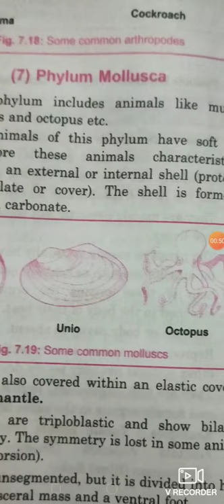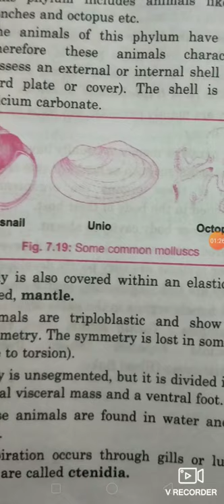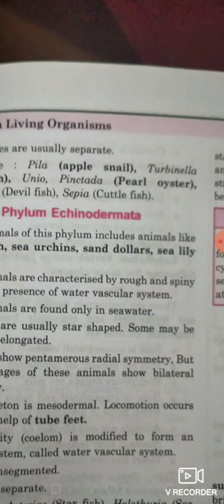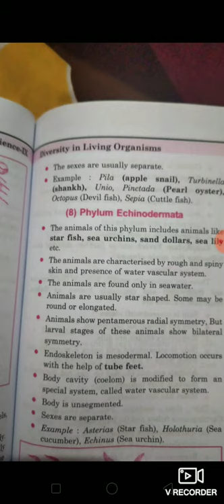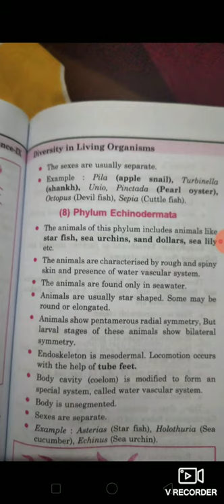Phylum mollusca and echinodermata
Created by Saini sir jaisvi classes